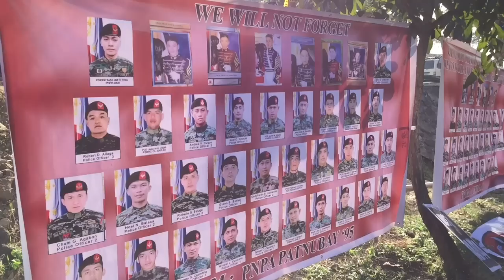Message of SAF widow who refused medal from Aquino